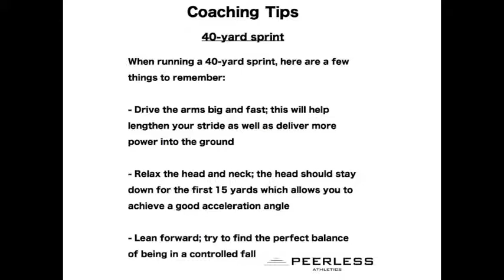478. 40-yard sprint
40-yard sprint